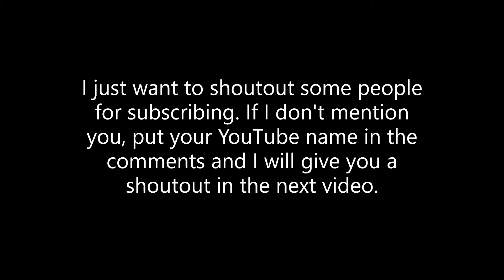50 Subscriber Special - How to Build LEGO Xcalibur Sword Launcher | LegoGeek197